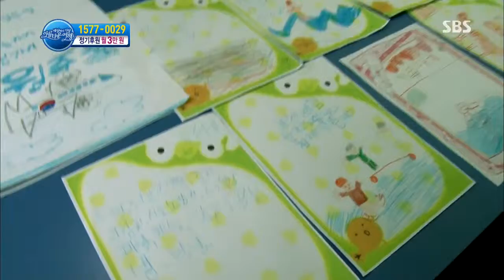130729 세상에서 가장 아름다운 여행 #4(2)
[디모데지역아동센터]
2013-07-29